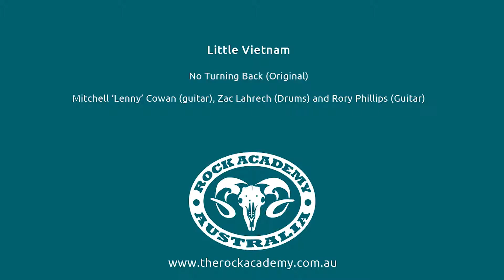Little Vietnam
Lenny (Mitch), Rory and Zac give us a great track featuring some amazing playing from some our younger Lions.

Their original 'Don't Look Back'